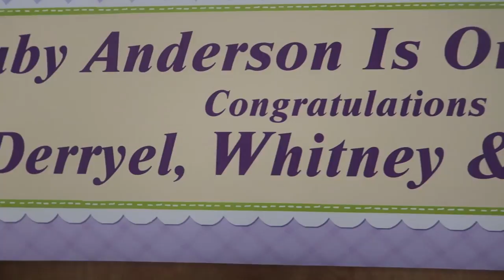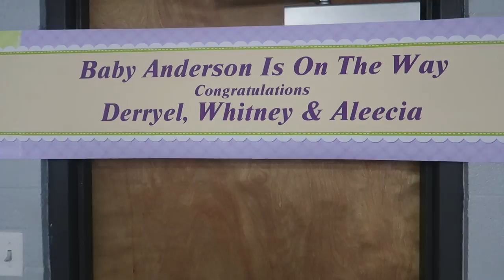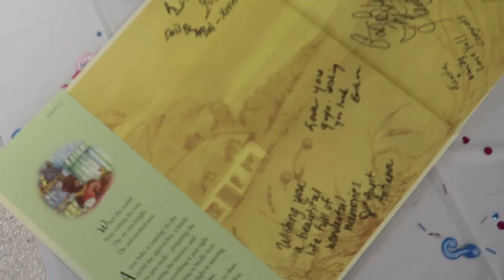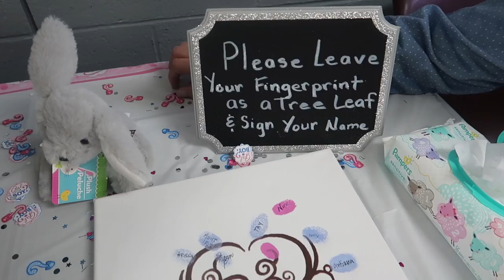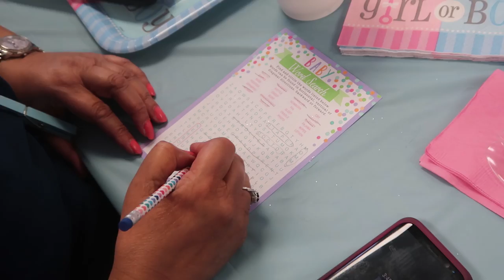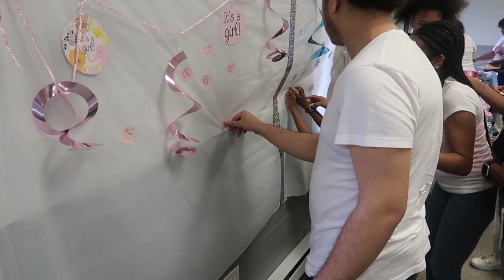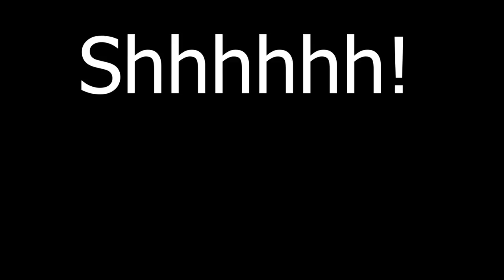BABY SHOWER HIGHLIGHTS AND GENDER REVEAL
In today's video, the Andersons are thrown a baby shower by their sister step!